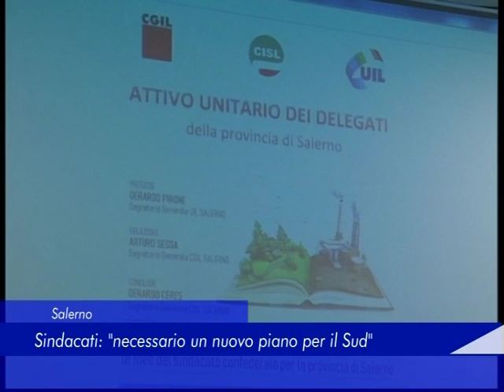Salerno: sindacati "necessario un nuovo piano per il Sud" - 07 Dicembre 2019